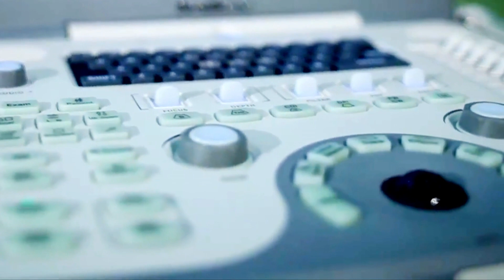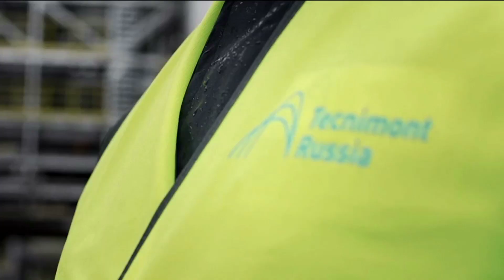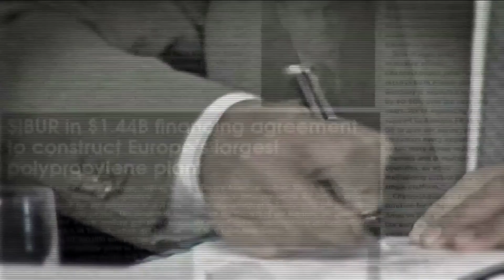«Тобольск-Полимер». Мы меняем архитектуру российской нефтехимии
В Тюменской области открыто крупнейшее производство полипропилена в России. К проекту были привлечены ведущие мировые инжиниринговые компании, на стройке шла круглосуточная работа. И все для того, чтобы открыть эффективные и безопасные производства.